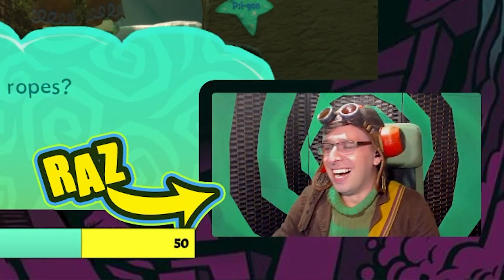Is Being Psychic a Gay Metaphor in Psychonauts 2?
Dion seems to have a bit of a problem with his younger brother Raz 'coming out' as a psychic instead of hiding it like their dad did.